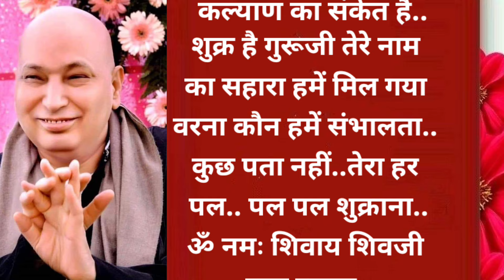गुरूजी को चाय बहुत पसंद थी :-सत्संग || Jai Guru Ji || Shukrana Guru Ji || Har Pal Shukrana Guruji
Guruji is the "light divine" that came on earth to bless and enlighten humanity. On 7th July 1954, the sun rose in Dugri village at Malerkotla, Punjab (India), to herald the birth of Guruji in a hamlet. Guruji spent the early stages of his life around Dugri, went to school and college and finally graduated with a Masters degree each in economics and political science. He had a spark of spirituality in him right from childhood--say those who knew him then.

It did not take long for the spark to get fully lit; the shower of Guruji's blessings began to fall on the earth to lessen the sufferings of hundreds of thousands of people. Guruji sat at various places including Jalandhar, Chandigarh, Panchkula and New Delhi--and satsangs1 began happening. It was here that people came from all over India and other parts of the world to seek his blessings. The tea and langar prasad (blessed food) served at Guruji's satsang had his special divine blessings. The devotees experienced his grace in various forms: incurable diseases were healed and the entire matrix of problems ranging from legal to financial to emotional were solved. Some members of the sangat also had divine darshans (visions) of deities. There was nothing impossible for Guruji, for he wrote fate, and could re-write it.

From the most ordinary of men to the most powerful of politicians, businessmen, bureaucrats, armed service personnel, doctors, and professionals, everyone came to seek his blessings. All were equally in need of him and Guruji blessed all alike. Those sitting close to him, touching his feet, benefitted as much as those seeking his blessing in their prayers anywhere in the world. What mattered most was complete surrender and unconditional faith reposed in him. Guruji was a giver, he never expected or took anything from anyone. "Kalyan karta", Guruji would say and "Blessings always" is what the devotee would get. He once explained that his "Blessings always" were not for this life alone, but ended with nirvana.

Guruji never delivered any sermons or prescribed any rituals, yet his message was received by the devotee in ways known only to the devotee. This "connection" with him was not only elevating and energizing but also a deeply transforming one. It lifted the devotees life to a level where joy, fulfillment and peace came easy. Guruji's form exuded a divine fragrance, similar to roses. Even today, his fragrance is felt as proof of his presence by his devotees.

Guruji took mahasamadhi2 on 31st May 2007. He left no successor : for the "light divine" there is none. His emphasis was that the devotee always get connected "directly" with him , and more so, through the medium of prayers and meditation. Guruji has a temple, popularly known as Bade Mandir located at Bhatti mines in South Delhi. Today, when Guruji is no more in his mortal guise, his blessings are working the same wonders, with his grace falling equally on those who never met him in their lifetime.